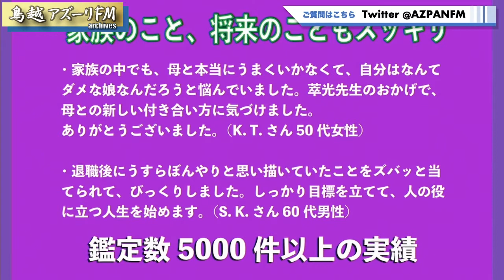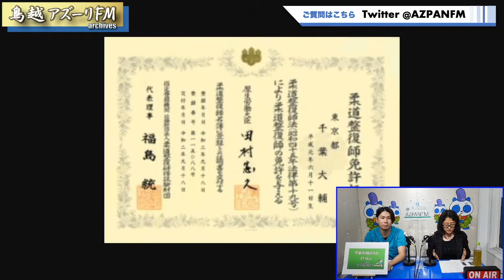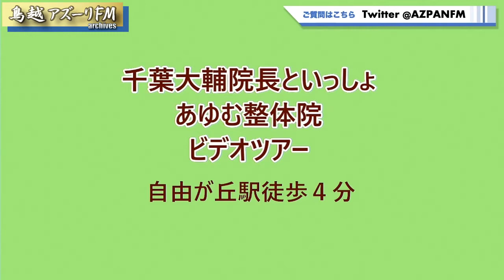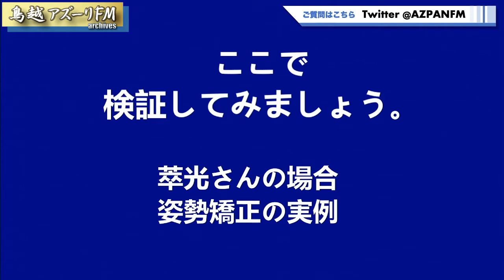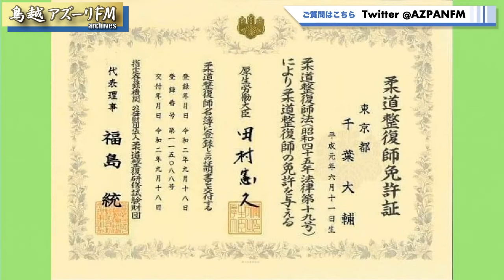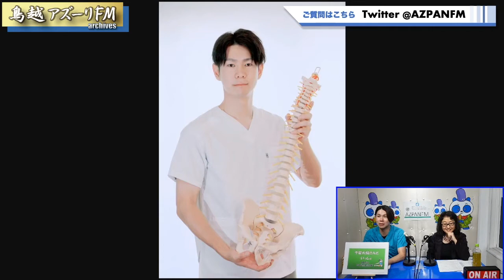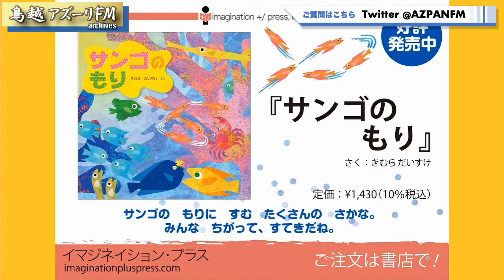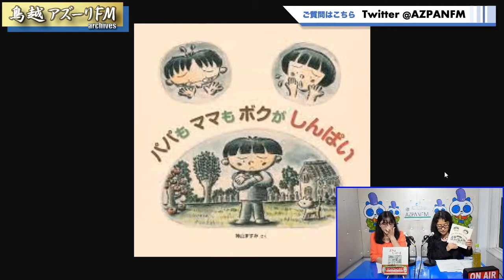2021年09月30日配信 萃光さんの毎日仰天！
MC：鳥海流四柱推命講師　萃光
サブMC：ともさん
ゲスト：千葉大輔さん（自由が丘・あゆむ整体院院長）